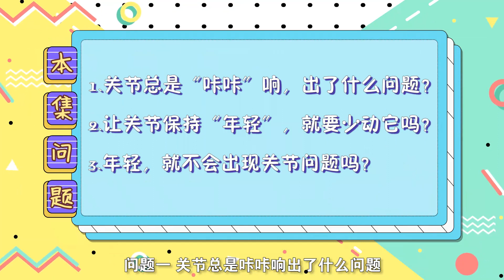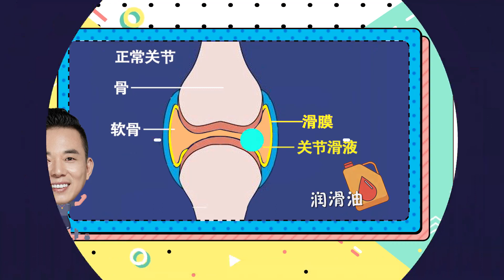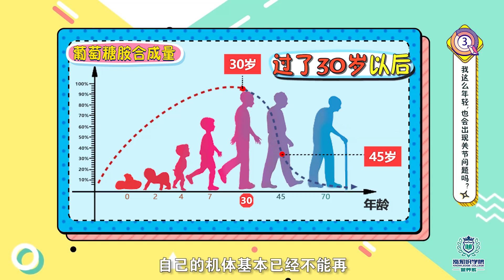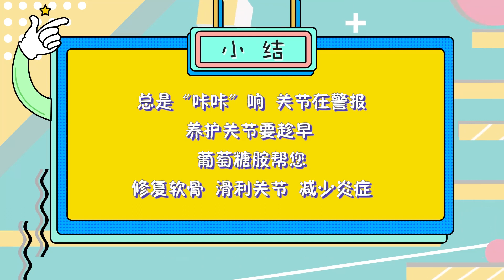【涨知识学院 - 营养系】第9天 关节总是咔咔响，您可要注意了